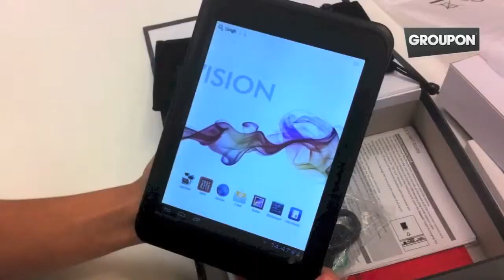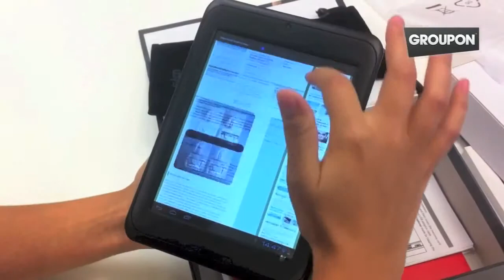Groupon's Best Social Media @Groupon Testet: Tina präsentiert das Odys Vision Tablet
HINTERGRUND:
Das Social Media Team von Groupon testet regelmäßig neue Shopping-Deals mit tollen Rabatten rund um Produkte aus den Bereichen Technik, Beauty, Lifestyle.
Im Sinne der Kunden ist die Zielsetzung die bessere Veranschaulichung und Vorführung der einzelnen Produkte für die User sowie die Prüfung auf Handharbarkeit, Funktionalität  Design. Tina, Leo, Chris und Marcus werden bestmöglich wöchentlich die neuesten Produkte und besten Deals mit kritischem Auge und einer Prise Humor präsentieren.